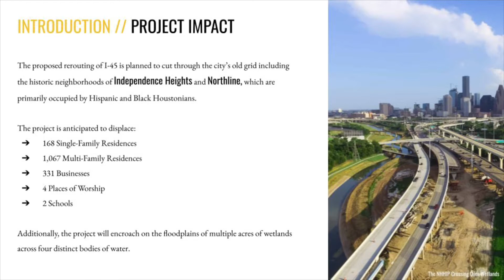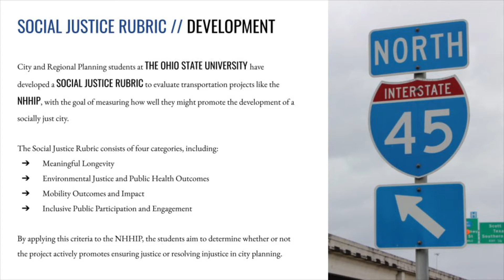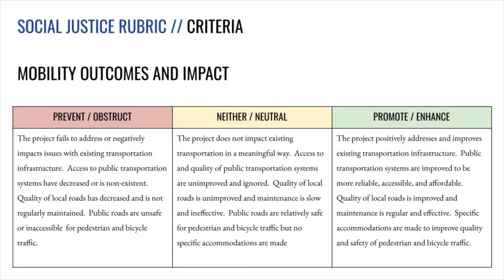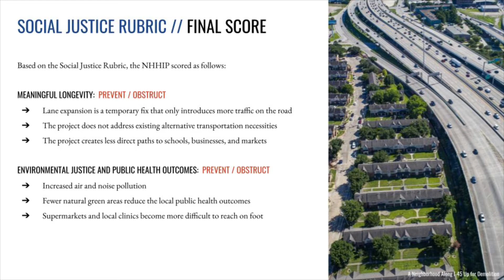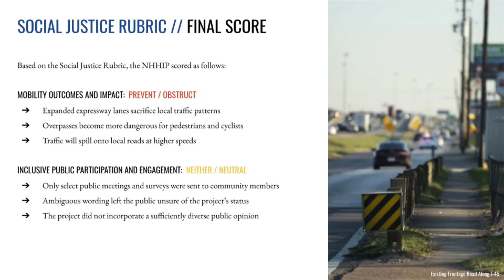The Socially Just City: North Houston Highway Improvement Project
North Houston Highway Improvement Project
A Roadmap to Equitable Design

Carlos Iniguez
Jordan Krumm
Evan Robledo